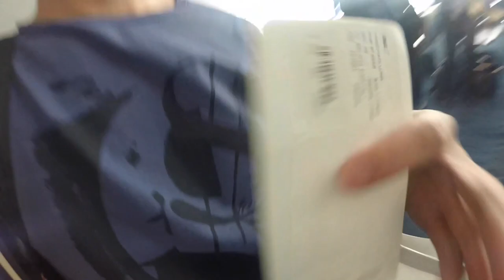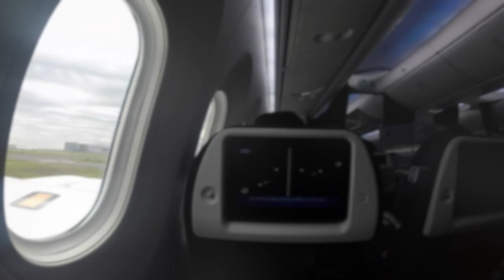ANA All Nippon Airways Premium Economy Class B787-8 HND→ PEK |全日空 東京→北京 離陸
全日空、東京→北京間プレミアム エコノミー席、離陸の映像です。